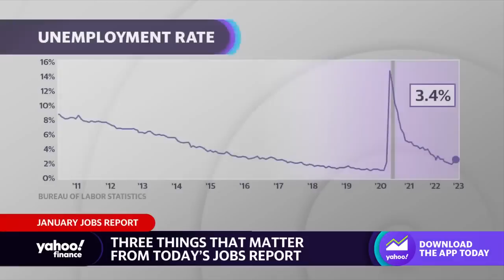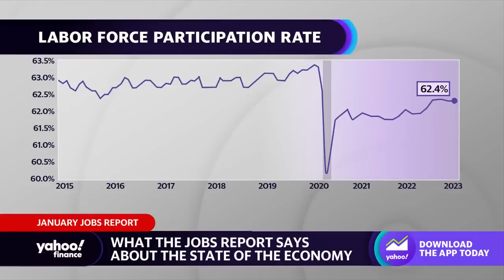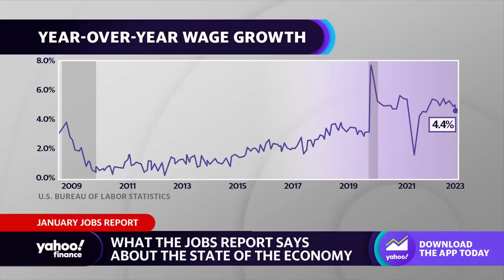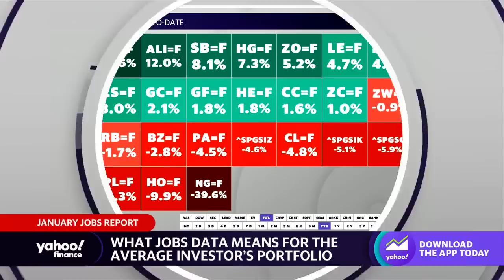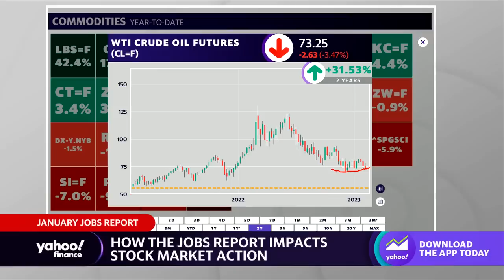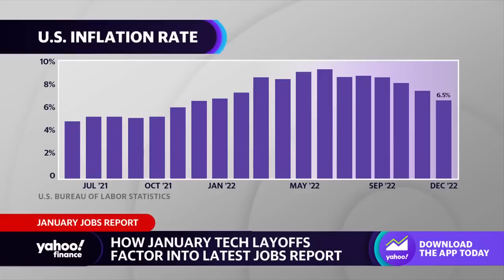Jobs report is a ‘fairytale scenario’ for markets, economist says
Michele Schneider, Marketgauge.com Partner and Director of Trading Research & Education; Kevin Paffrath, Financial Analyst & YouTuber "Meet Kevin"; and Julia Pollak, ZipRecruiter Chief Economist weigh in on the January jobs report and what it means for investors.